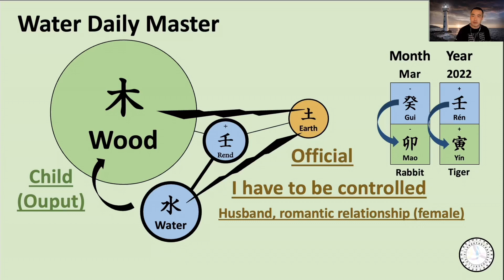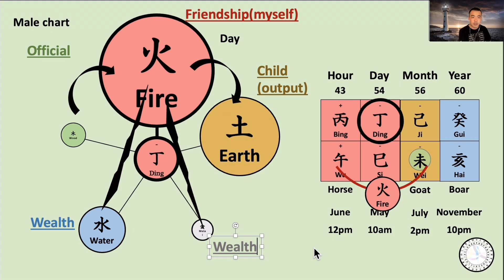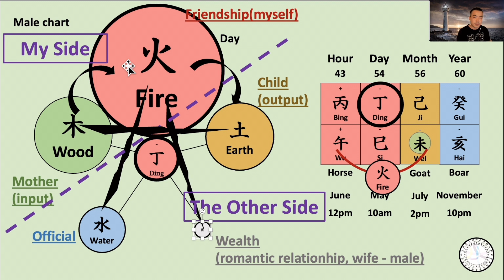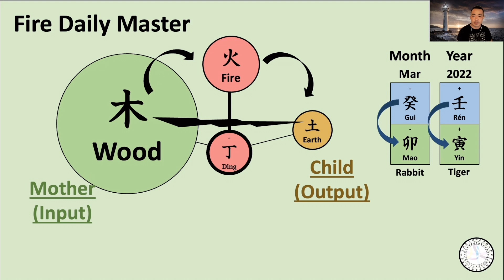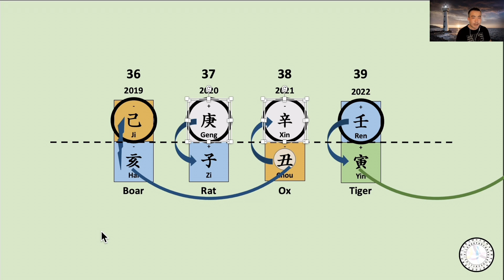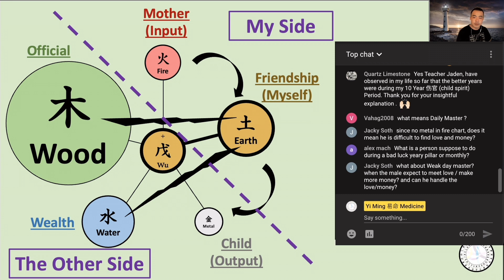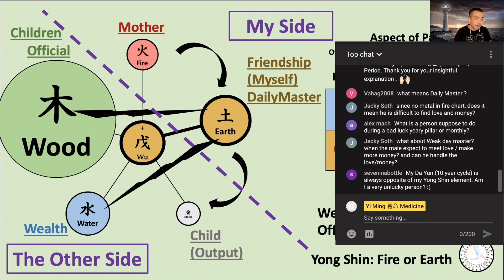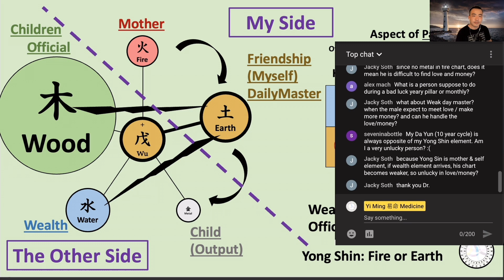[Real Case] Why this person got Divorced? - 6th Live (6)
Too strong energy or too weak energy can both contribute to the romantic relationship. Let's look at the chart to see why this person got divorced in February 2022.